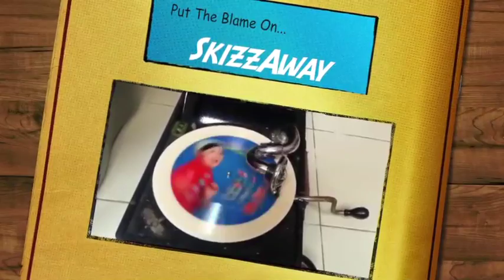Don't Kiss A Girl At Midnight!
Hard-Boiled Parade of Mash-up Goldies: I Kissed A Girl/Un Bacio A Mezzanotte